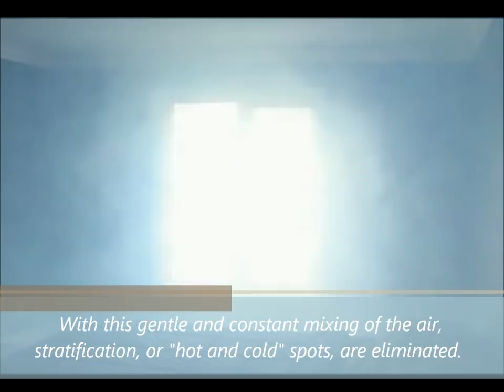Hi-Velocity Airflow Demonstration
Manufactured by Energy Saving Products Ltd. since 1983, the Hi-Velocity System is a complete home comfort system, utilizing flexible mini duct and Variable Frequency Drive motors for unmatched versatility, air delivery, and energy efficiency.  This airflow video demonstrates the Venturi effect created by our small diameter duct systems, and how it creates even temperatures in homes and offices.